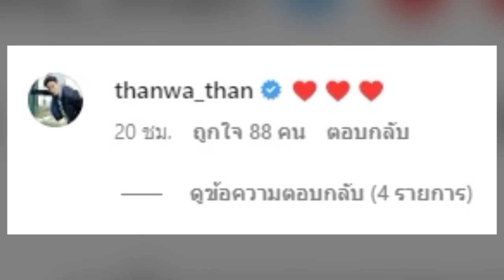ธันวา โผล่กลางไอจี กรีน อัษฎาพร ปมเตรียมโบกมือลาเมืองไทย หลังประกาศเลิก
กลายเป็นข่าวช็อกวงการบันเทิง เมื่อ “กรีน อัษฎาพร” ประกาศเลิก “ธันวา สุริยจักร” โดยเธอนั้นได้มาออกรายการดังเป็นครั้งแรก โดยปัดถึงจุดอิ่มตัว ยันไม่เกี่ยวมือที่สาม บอกยังเป็นเพื่อนที่ดีต่อกันได้ ก่อนเตรียมบินเกาหลี 3 เดือน เพื่อเรียนและหาประสบการณ์ ไม่ได้ไปพักใจแต่อย่างใด